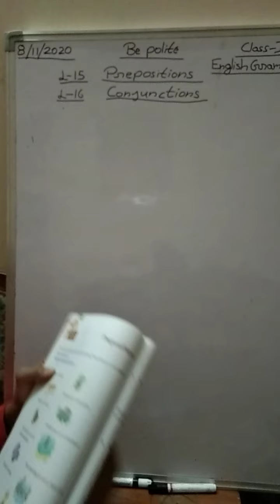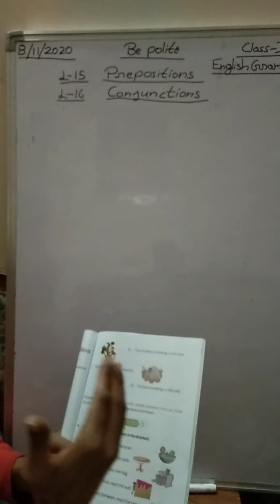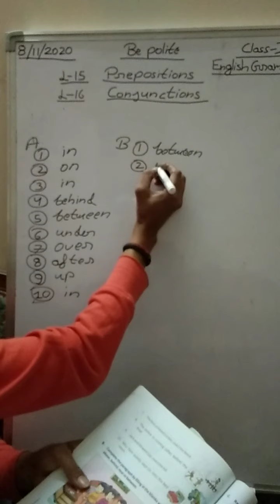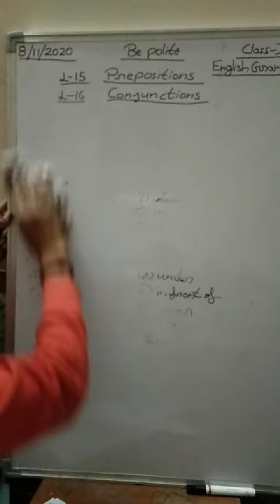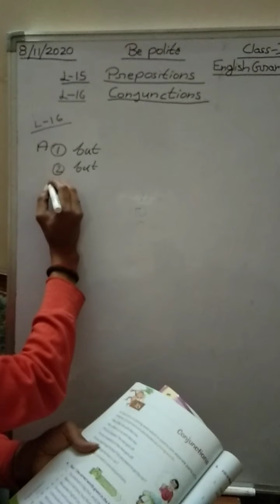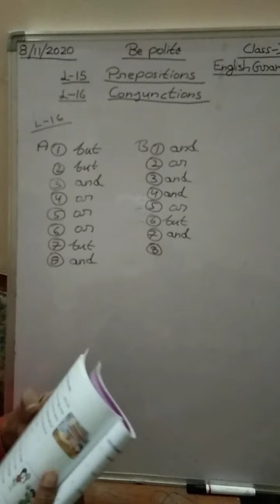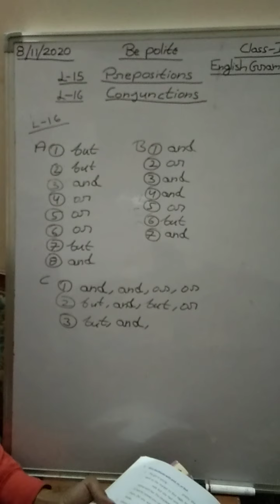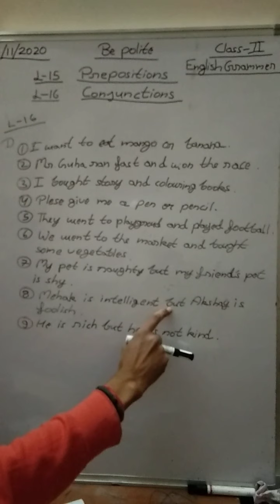Class 2nd English Grammar Lesson 15 Prepositions & Lesson 16 Conjunctions